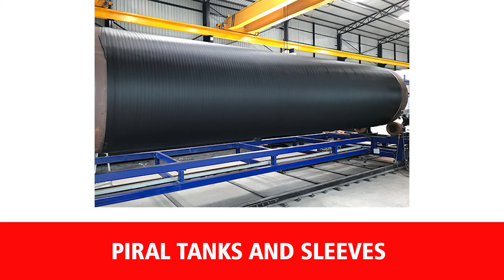Top Plastic Water Tank Manufacturers – [Best Chemical Storage Tank Suppliers]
National Plastics & Tanks are the top plastic water tank manufacturers and suppliers in Ahmedabad, India. They are engaged in providing the best quality of wood working machines plastic water tanks at amazing price in India.

National Plastics & Tanks are the best chemical storage tank manufacturers and suppliers in Ahmedabad. They are providing chemical storage tanks at best price in India.

National Plastics & Tanks Machine are e are India’s No: 1 company, having largest range, sizes available from 200 Itrs to 35,000 litres capacity in one piece moulded without any joints manufactured by Rotational moulding process.

Address: Plot No: 84, GIDC, Ambica Nagar Road, Nr. Fire Station, Odhav, Ahmedabad-382 415